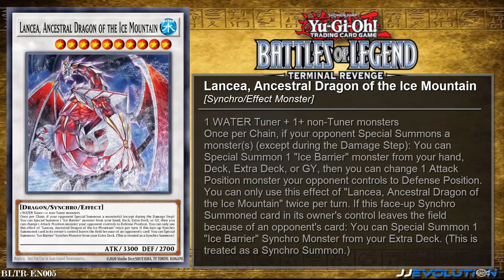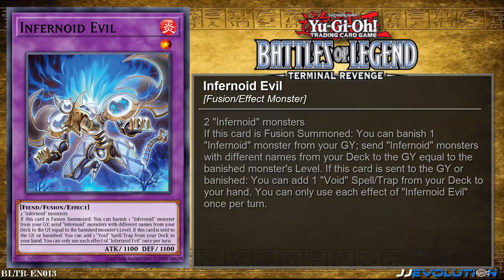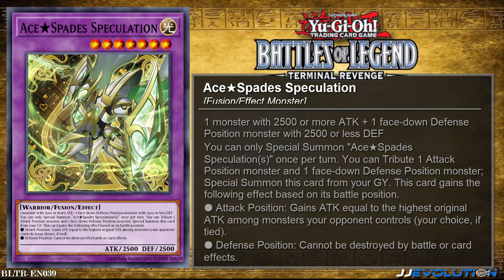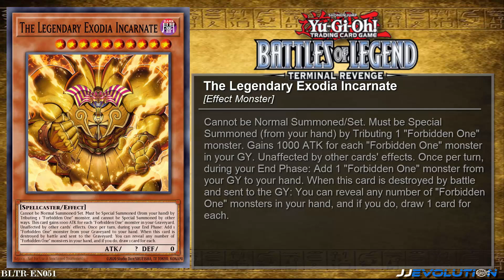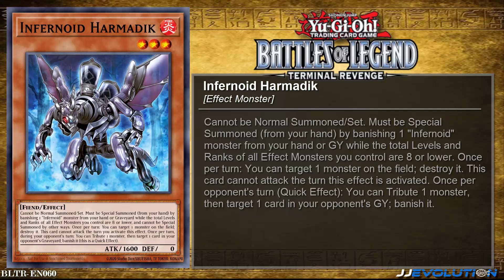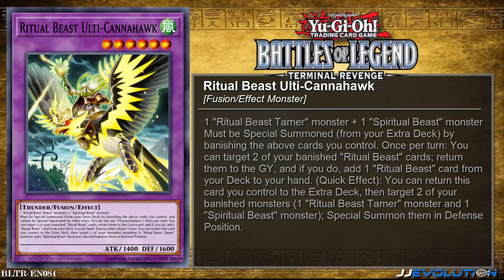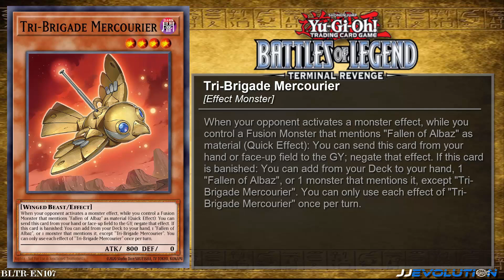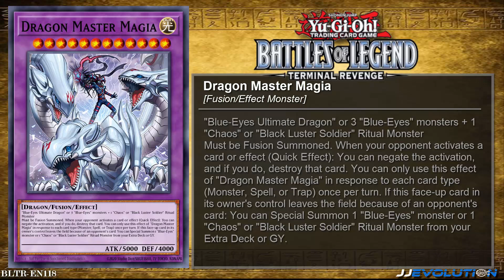Yu Gi Oh! | Battles of Legend: Terminal Revenge | 118 Cards [TCG List]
In this video, I'll be showcasing the card list for TCG's "Battles of Legend: Terminal Revenge: ", featuring 118 cards. The following cards are listed below:

1. Winged Kuriboh LV6
2. Shining Star Dragon
3. Full Armored Utopic Ray Lancer
4. Brionac, the Magical Ice Dragon
5. Lancea, Ancestral Dragon of the Ice Mountain
6. Georgius, Swordman of the Ice Barrier
7. Mirror Mage of the Ice Barrier
8. Frozen Domain of the Ice Barrier
9. Arms of Genex Return Zero
10. Repair Genex Controller 11. R-Genex Undine
12. R-Genex Turing
13. Infernoid Evil
14. Infernoid Flood
15. Void Reignition
16. Void Breach
17. Spiritual Beast Tamer Lara
18. Ritual Beast Ulti-Nochiudrago
19. Ritual Beast Ulti-Reirautari
20. Ritual Beast Inheritance
21. Toy Soldier
22. Toy Tank
23. Toy Box
24. Electro Blaster
25. Division
26. Oil
27. Ebon Sun
28. Red Lotus King, Flame Crime
29. Synchro Creed
30. Gathering Light
31. Earthbound Resonance
32. Electrode Beast Cation
33. Electrode Beast Anion
34. Sacrifice Level-Up
35. White Circle Reef
36. Arbitration of White
37. Synchro Panic
38. Mira Match
39. Ace★Spades Speculation
40. Wonky Quartet
41. Life Hack
42. Bunch of Beast Bodies
43. Pillar of the Future - Cyanos
44. Sky Striker Ace - Azalea Temperance
45. Blaze, Supreme Ruler of all Dragons
46. Archfiend's Advent
47. Phantom of Yubel
48. Ancient Gear Dragon
49. Sengenjin
50. Genex Controller
51. The Legendary Exodia Incarnate
52. The End of Anubis
53. Guard Dog
54. Substitoad
55. Genex Power Planner
56. Genex Ally Duradark
57. Genex Ally Birdman
58. Genex Ally Birdman (alternate art)
59. Scrap Goblin
60. Infernoid Harmadik
61. Infernoid Patrulea
62. Infernoid Piaty
63. Infernoid Seitsemas
64. Infernoid Attondel
65. Infernoid Onuncu
66. Spiritual Beast Rampengu
67. Infernoid Pirmais
68. Infernoid Sjette
69. Infernoid Decatron
70. Spiritual Beast Tamer Winda
71. Orcust Harp Horror
72. Diviner of the Herald
73. General Wayne of the Ice Barrier
74. Hexa Spirit of the Ice Barrier
75. Spright Blue
76. Spright Jet
77. Spright Pixies
78. Spright Red
79. Kurikara Divincarnate
80. Blazing Cartesia, the Virtuous
81. Icejade Ran Aegirine
82. Barox
83. Skelgon
84. Ritual Beast Ulti-Cannahawk
85. Ritual Beast Ulti-Cannahawk (alternate art)
86. Ritual Beast Ulti-Gaiapelio
87. Granguignol the Dusk Dragon
88. Genex Ally Axel
89. Ib the World Chalice Justiciar
90. Icejade Gymir Aegirine
91. Gigantic Spright
92. Ritual Beast Ulti-Kimunfalcos
93. Aromaseraphy Jasmine
94. Proxy F Magician
95. Spright Sprind
96. Snatch Steal
97. Medallion of the Ice Barrier
98. Medallion of the Ice Barrier (alternate art)
99. Spirit Converter
100. Void Vanishment
101. Void Imagination
102. Void Imagination (alternate art)
103. Freezing Chains of the Ice Barrier
104. Spright Starter
105. Spright Gamma Burst
106. Ritual Beast Ambush
107. Tri-Brigade Mercourier
108. Springans Kitt
109. The Golden Swordsoul
110. Branded Lost
111. Branded Fusion
112. Branded Sword
113. Branded Retribution
114. Mirrorjade the Iceblade Dragon
115. Lubellion the Searing Dragon
116. Sky Striker Ace - Raye (alternate art)
117. Sky Striker Ace - Roze (alternate art)
118. Dragon Master Magia